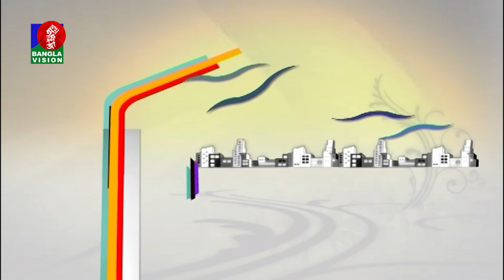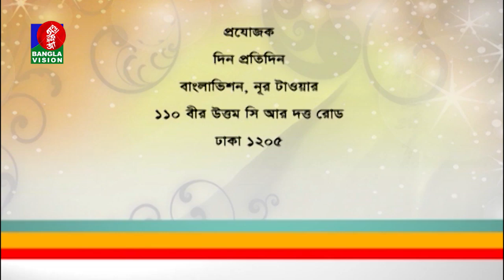Din Protidin | Dalia Nausheen | Barish Haque | Khairul Babui | 26 March 2020 | Banglavision